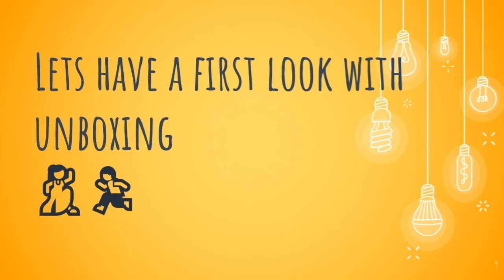🔴Samsung launched new slime French Door Refrigerator🔴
hello friends lets have first look of Samsung new launched Twin Cooling Plus™ French Door Refrigerator industries.

Thanks for your support guys i hope you all like my video please don't forget to hit like button.

If you are already subscribe this channel so please don't forget to like and share this video with your friends and if you are new to this channel please don't forget to hit subscribe and turn on bell icon..|